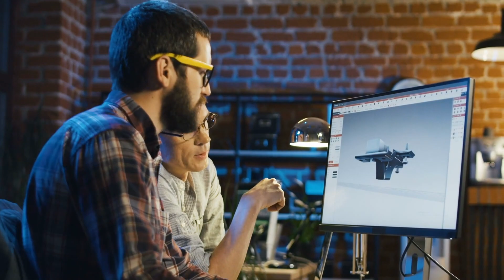The Tale of the Aquarius | Ganymede, Zeus, and the Nectar of the Gods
Welcome to our cosmic journey through the story of Aquarius, the Water Bearer. In this video, we unravel the ancient lore behind this fascinating zodiac sign and explore its intriguing characteristics. From Ganymede, the handsome shepherd who captured the attention of Zeus, to his ascension as the divine cupbearer, we delve into every aspect of this captivating narrative.

Zodiac Apparel and Accessories make great gifts for yourself or someone else.

Watch as we paint a picture of the celestial realm, explore Ganymede's life on earth, and his extraordinary journey to the heavens. Our vivid illustrations and engaging storytelling will transport you to a realm where gods, goddesses, and mythical creatures exist.

We also take a deep dive into the traits associated with Aquarius. If you're an Aquarius, you'll discover why you're such a forward-thinker, why you value progress and truth, and why you're naturally drawn to helping others. You'll also understand why Aquarians are often seen as unique and independent.

Not an Aquarius? No problem! This video is a fantastic way to understand your Aquarius friends or family members better. Plus, who doesn't love a good tale spun from the stars?

This journey does not end here. We've created detailed image prompts to bring this story to life. Dive in and witness the transformation of Ganymede from a humble shepherd to the cherished Water Bearer amongst the gods.

Now, sit back, relax, and enjoy this celestial journey. We promise, by the end, you'll be seeing stars!